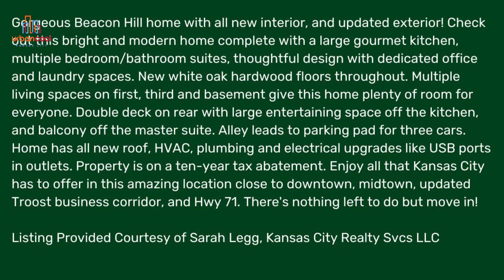Circa 1908 Gorgeous Beacon Hill Three Story Home at 2626 Tracy Ave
Circa 1908 - Gorgeous Beacon Hill 🛌6 Bed 🛁4 Bath Three Story with gourmet kitchen, multiple bedroom/bathroom suites, multiple living spaces and double deck make space for entertaining, working from home and family

Contact your Urban Cool KC team (7KS & MO licensed realtors) today, to handle all of your real estate needs.